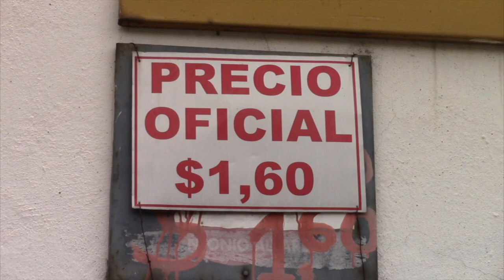Tras el paro, a paso lento se recupera el abastecimiento de gas.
Por efectos de 11 días de paralización, en forma paulatina vuelve a la normalidad el suministro de cilindros de gas. A Girón, ha llegado pero no en la cantidad requerida. Las dos distribuidoras no pueden cubrir al 100% la demanda existente al momento. El comisario nacional de policía Cristian Zhagui indicó que desde la semana anterior, junto a autoridades han mantenido control en la repartición de cilindros al precio oficial en la bodega de $ 1,60. Con respecto al servicio a domicilio, aclaró que debe mantenerse, toda vez que el costo de combustible volvió a su precio anterior.